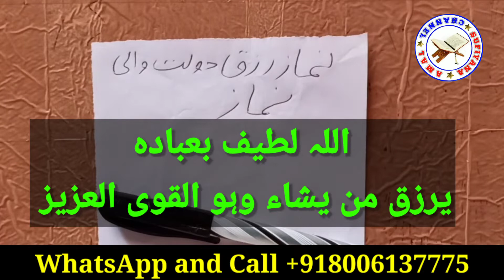Wazifa For Money - Maldar Honey Ka Amal | Money Problem Solution | Technical Islamic